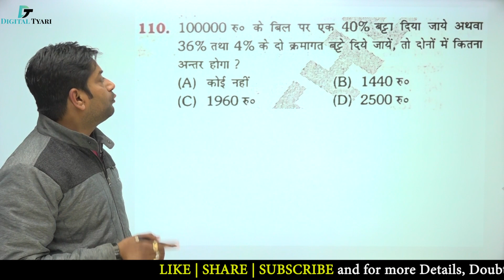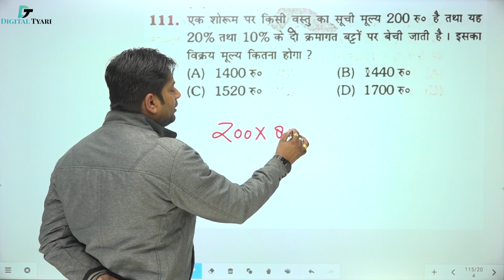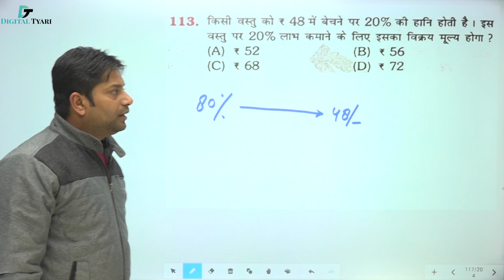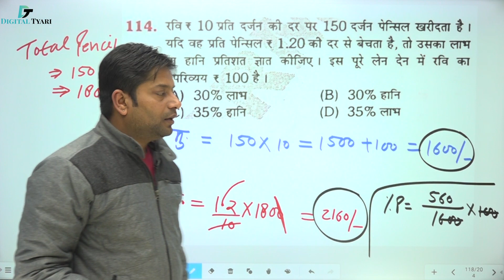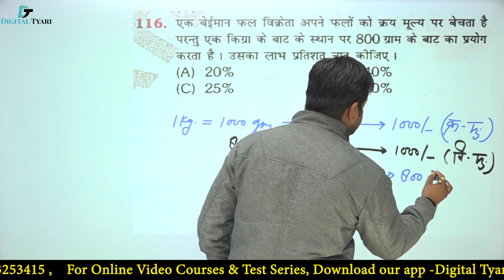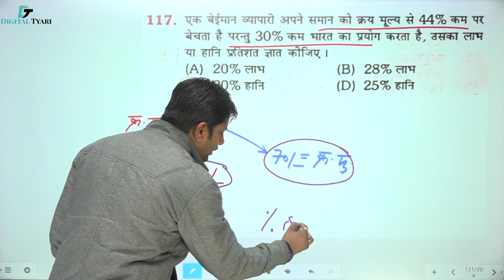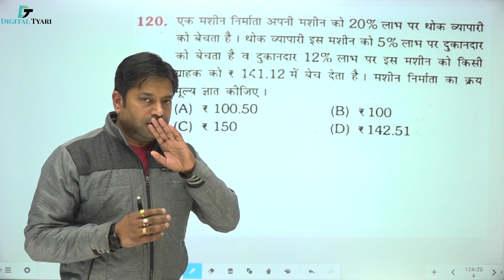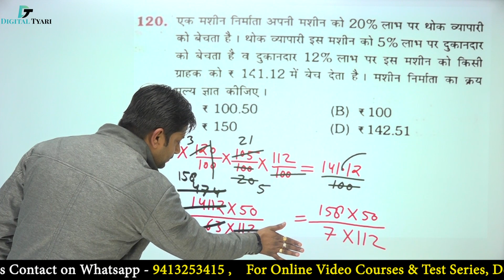Profit & Loss [लाभ और हानि] - Rukmini Book | Ques (110 -120) | SSC | BANK | RAILWAY (Part 12)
| By Rakesh Choudhary Sir

In this video, I will show you all the necessary information about  The Platform Rukmini Book |  Railway NTPC & Group-D | SSC | BANK  | CDS

The Platform Series Reasoning - NTPC & Group-D - Amazon Link

1. DSLR Camera
2. Sony Camcorder
3. Studio Lights
4. Tripod
5. Studio Green screen
6. Microphone